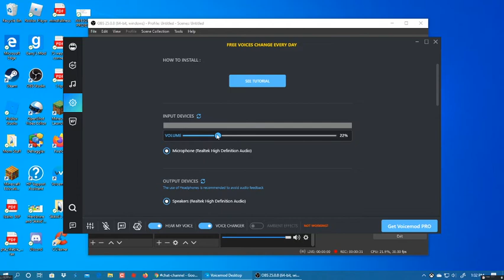Me screaming (make sure to turn down your volume because i am LOUD!!!)